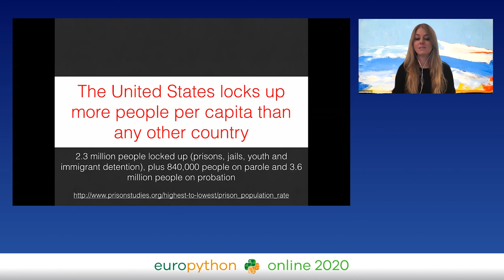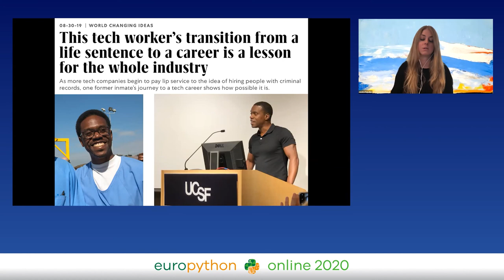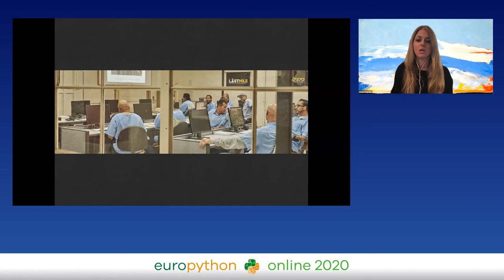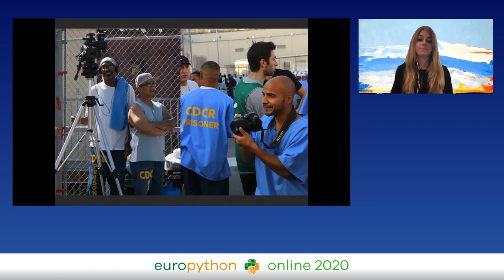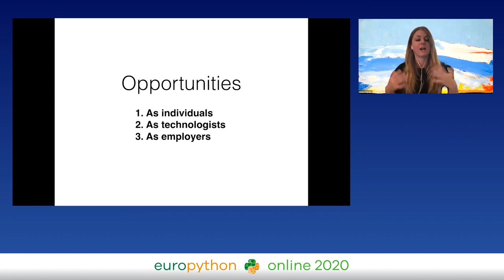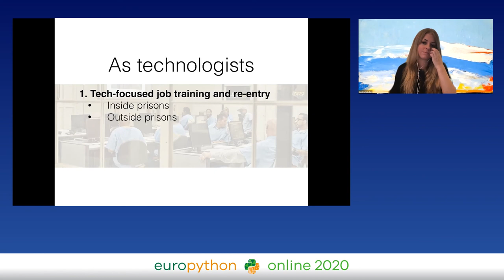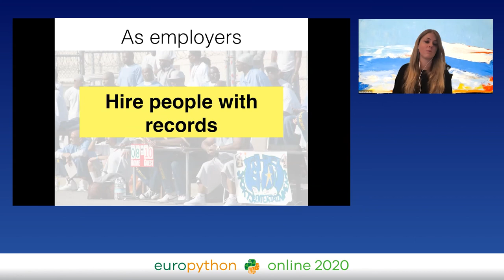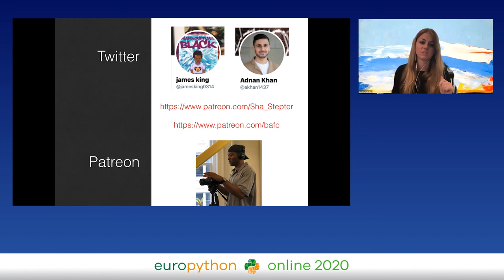Jessica McKellar - Python in Prison: how open source can change a criminal justice system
"Python in Prison: how open source can change a criminal justice system
EuroPython 2020 - Keynote - 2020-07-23 - Microsoft
Online

By Jessica McKellar